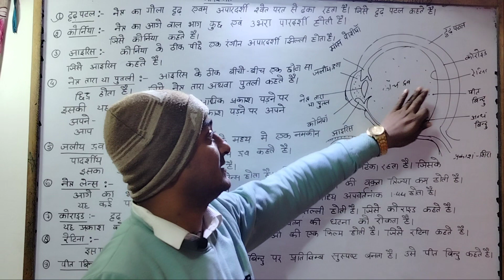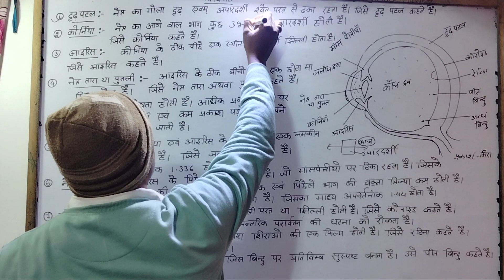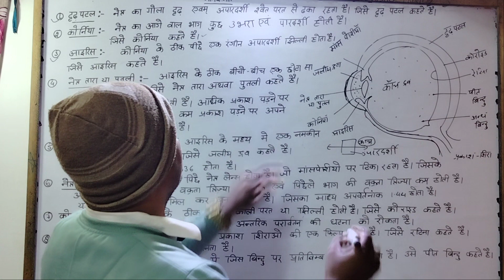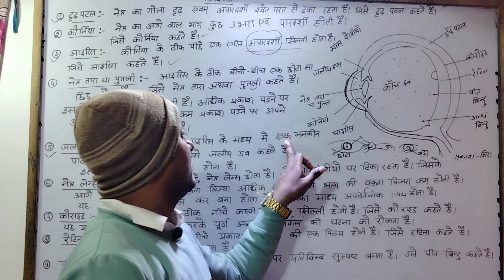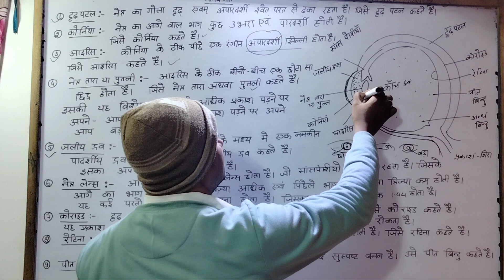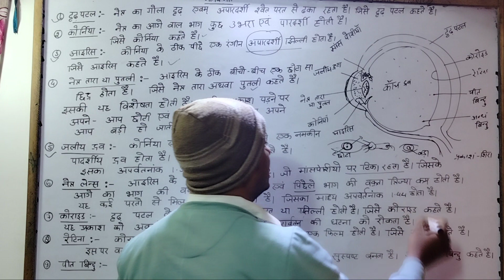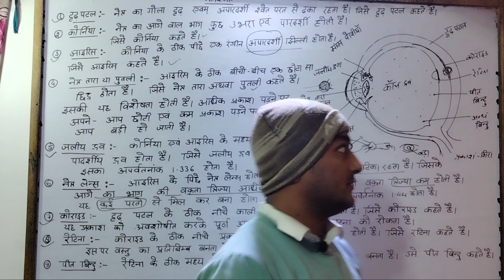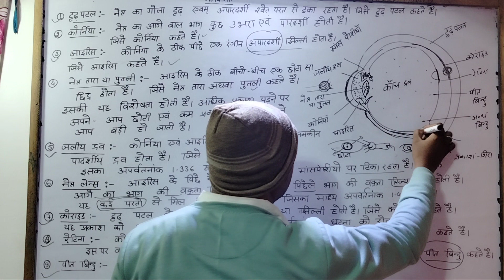मानव नेत्र किसे कहते है चित्र द्वारा समझाइए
up board pathyakram 2023

up board selebas 2023

upmsp 2023

up board 2023 syllabus class 12, up board syllabus 2023 class 12,

up board 2023 syllabus, up board syllabus 2023 class 12 pdf download in

hindi, up board hindi syllabus class 12 2023, class 12 up board syllabus 2023, up board syllabus 2022-23 class 10, up board syllabus 2023, up board syllabus 2022-23 class 12 math, up board art syllabus 2023,

up board syllabus 2022-23 class 10 science, up board syllabus 2022-23 class 12 hindi,

up board syllabus 2022-23 class 10 hindi,

up board technical art syllabus,
up board class 12 accountancy syllabus 2022-23,

up board class 10 art syllabus, up board class 12 arts syllabus 2022-23,

up board class 11 accountancy syllabus,

up board class 11 arts syllabus 2022-23,

up board biology practical syllabus 2022, up board syllabus class 10th,

up board syllabus class 12th, up board syllabus class 12 2023,

up board syllabus class 10 2022 to 2023, up board syllabus class 12th 2023,

up board syllabus english class 12, up board syllabus for class 10, up board syllabus for class 10 2023, up board syllabus hindi, up board syllabus in english,

up board syllabus hindi class 12, up board syllabus hindi 2023,

up board syllabus high school, up board syllabus hindi class 10,

up board syllabus hindi medium, up board syllabus hindi class 12 2023,

up board syllabus in hindi, up board syllabus intermediate,

up board syllabus reduced 2023, up board syllabus reduced,

up board reduced syllabus class 10 2023 science,

medium,

up board reduced syllabus class 12 2023 english medium,

up board syllabus upmsp, up board class 10th vigyan syllabus,

class x up board syllabus, up board syllabus 10th class,

up board syllabus 10th class 2023, up board syllabus 12th class,

up board syllabus 12th physics,

up board 10th syllabus 2022-23, up board 12 syllabus 2023,

up board syllabus 30 less.